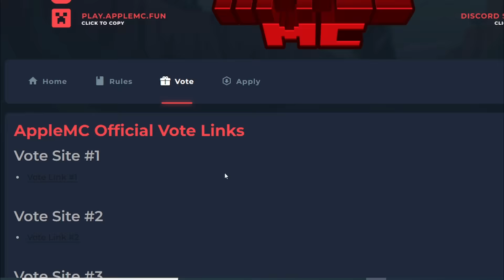I Became The Most POWERFUL Player On This Deadliest Minecraft SMP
Server IP - play.stealfun.net
Port - 19132